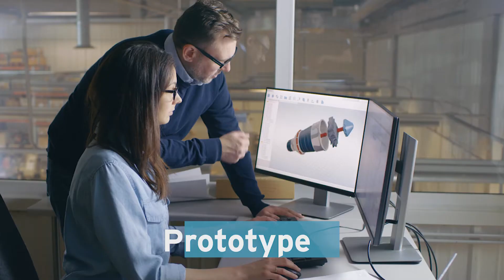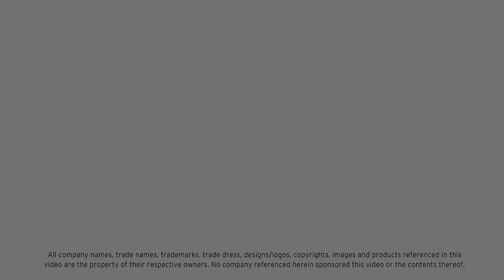A Place For All Things Cloud | The Cognizant Oracle Cloud Studio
Cognizant’s Oracle Cloud Studio was inaugurated in November 2017 at our Bagmane Tech Park premises in Bangalore, to serve as an R&D and collaboration hub focused on building innovative, next-gen solutions. At the Oracle Cloud Studio, we work collaboratively with our customers, Oracle executive leadership, technologists and strategists to design and prototype best-in-class, digital solutions architected on the most advanced Oracle stacks and platforms.
This dedicated space provides a unique view into our innovation with Oracle technology and the latest market trends - we can showcase our next-gen solutions/IPs that can be built on the Oracle Digital stack. Key highlights include a showcase of leading-edge technologies in action, solutions and accelerators for prototyping business ideas and possibilities arising from cognitive technologies. Our portfolio of Oracle Cloud offerings span SaaS (HCM, ERP, NetSuite, CX, SCM, OTM & EPM BI Cloud), PaaS and IaaS. In the digital space, our offerings include Digital HR (chatbots), CFO and CHRO Analytics, IoT Cloud enabled Supply Chain, and more.